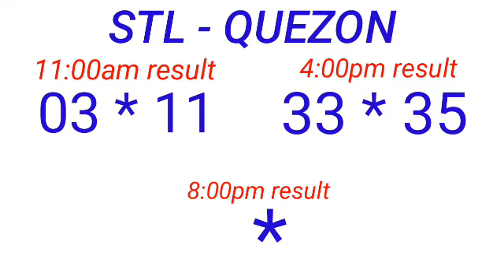STL - QUEZON May 25, 2023 2ND DRAW RESULT